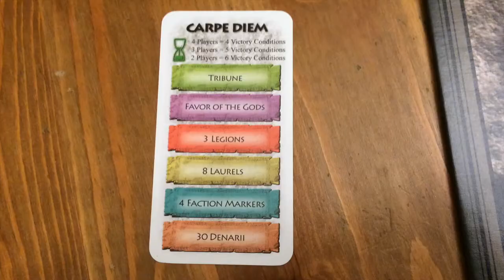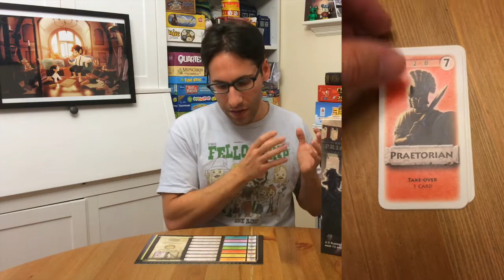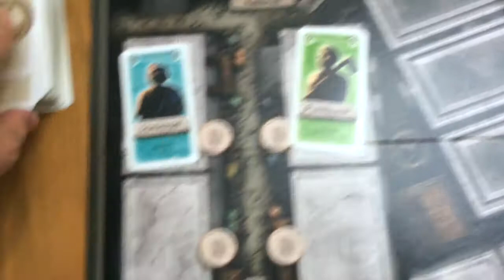Edo Reviews: Tribune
Edo from Edo Reviews guest reviews this week with a look at Tribune!

or Donate to my Extra Life campaign to help Children's Miracle Hospital Colorado!